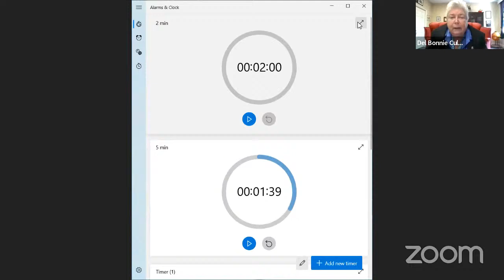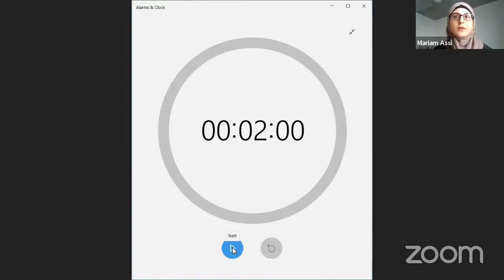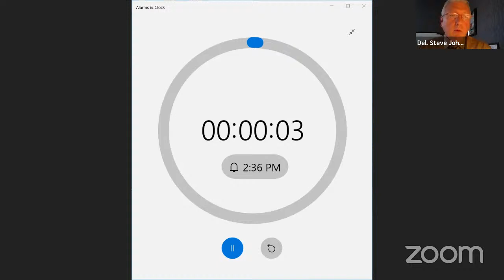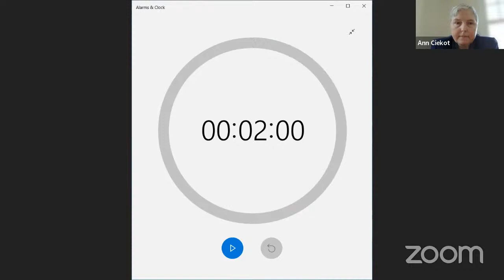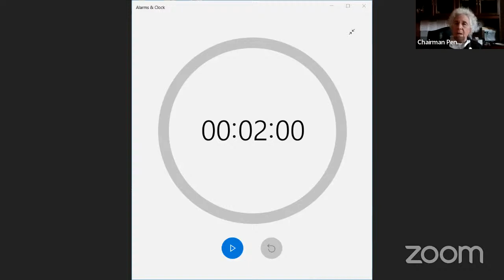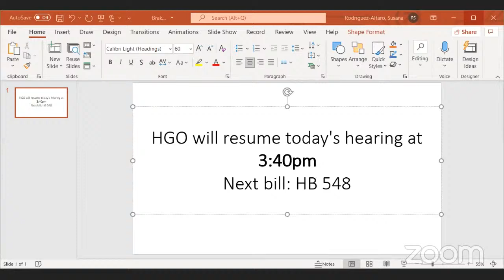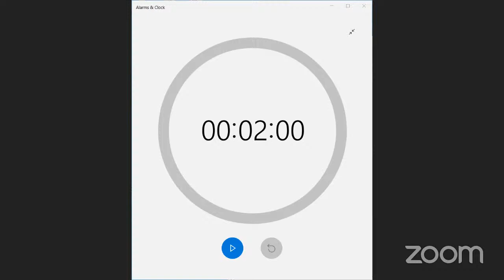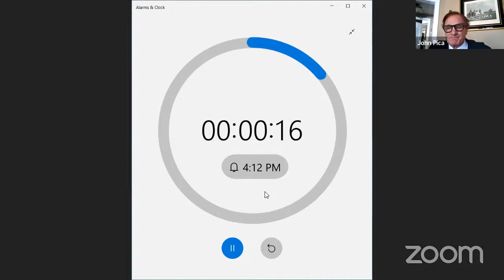HGO Committee Session, 3/15/2022 #1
Health and Government Operations Committee streaming session for Tuesday, March 15, 2022 @ 1:30 PM